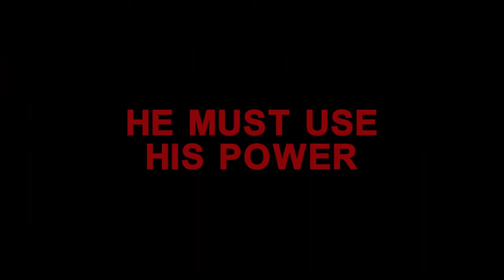DEPARTING SENIORS Official Trailer (2024)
First movie trailer for Departing Seniors starring Ignacio Diaz-Silverio.